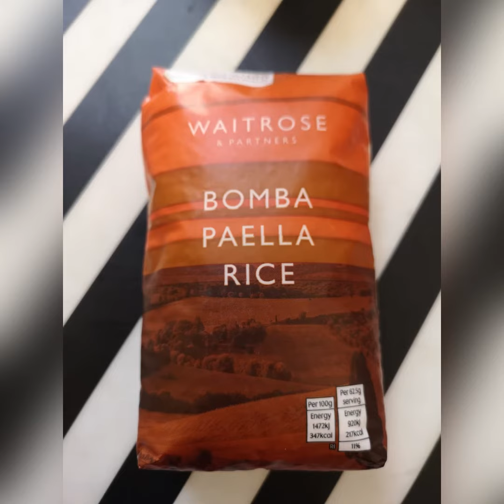Seafood Paella 西班牙海鮮飯